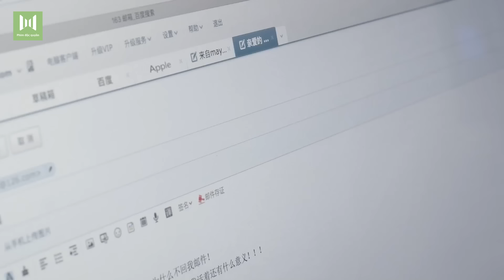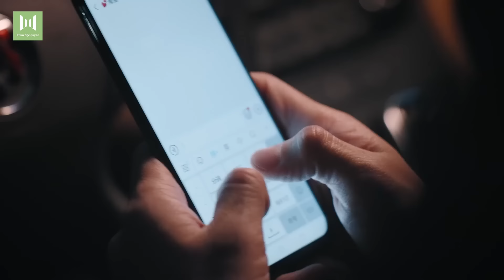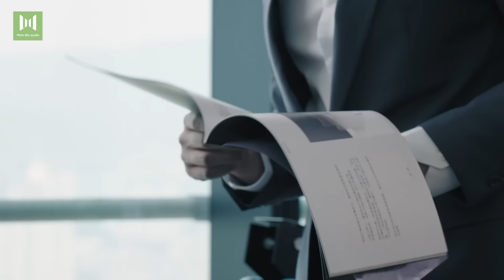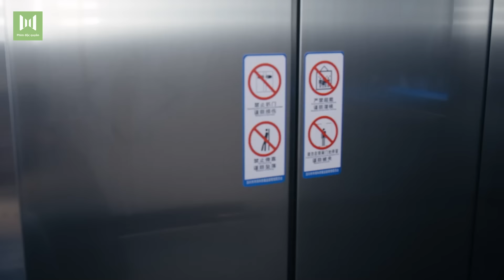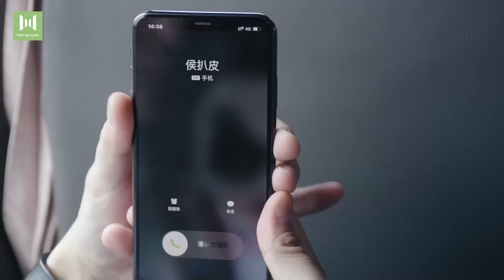BA KIẾP MAY MẮN GẶP ĐƯỢC EM - Tập 25 | Phim Tình Cảm Lãng Mạn Cực Hay | Hoàng Cảnh Du, Vương Lệ Khôn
➤ Trọn Bộ BA KIẾP MAY MẮN GẶP ĐƯỢC EM Thuyết Minh

✤ Diễn viên: Hoàng Cảnh Du, Vương Lệ Khôn
✤ Nội dung: Bộ phim Ba Kiếp May Mắn Gặp Được Em (Lucky With You) xoay quanh nhân vật Ngũ Thập Nhất, một cựu vận động viên Taekwondo tài năng. Ngay trong kỷ niệm ngày cưới, Thập Nhất lại nhận được tin chồng ngoại tình nên đã quyết định ly hôn...